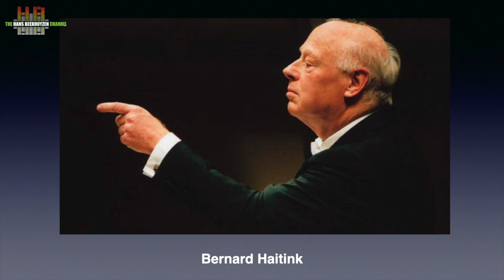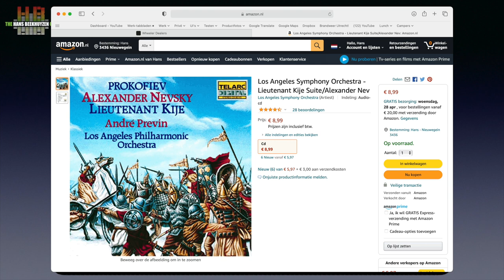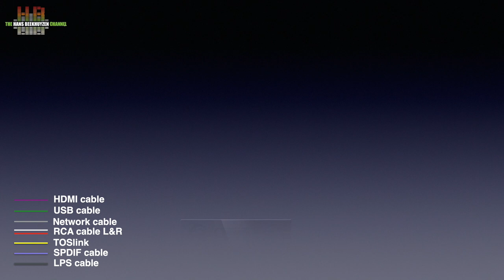Classical albums I like to play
I have told you my favourite rock music. This time my favourite classical music, ranging from Bach to Zimmerman (no not that one). This is going to be a somewhat different video. Since the roof of my house needed an overhaul, the studio in the attic wasn’t available and all gear was stored away. Therefore a rather different ‘studio’. Next week will be like the old days again.

00:00 - Intro
00:23 - Start of program
00:50 - Arthur and Lucas Jussen - The Russian Album
01:58 - Fazil Say - Chopin Nocturnes
03:01 - Ton Koopman, Kai Wessel - Bach: Matthäus-Passion
04:23 - Konrad Junghänel, Cantus Cölln - Buxtehude: Sacred Cantatas
05:10 - Ödön Rácz, Franz Liszt Chamber Orchestra - Vanhal: Concertos for Double Bass
06:19 - Eiji Oue, Minnesota Orchestra - Exotic Dances from the Opera
07:12 - Janine Jansen - Janine Jansen
08:08 - Janine Jansen - Süskind, Zomer 1945
09:00 - Bernard Haitink, Royal Concertgebouw Orchestra - Shostakovich: Symphony No. 5.
10:08 - Quatuor Hanson - All Shall Not Die - Haydn String Quartets
10:57 - Ruysdael Quartet - First Steps
11:53 - André Previn, LAPO  - Prokofiev: Alexander Nevsky; Lieutenant Kije suite
13:15 - Judged on …..
14:17 - The wrap